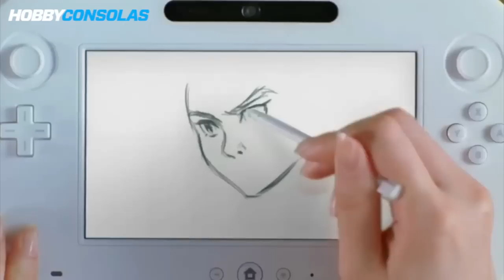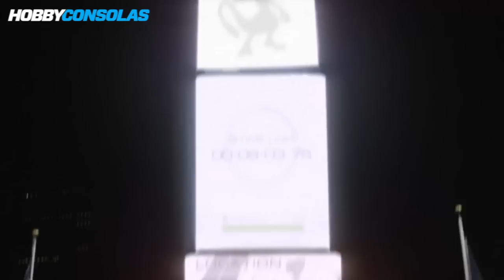Nintendo NX, últimos datos filtrados - La tertulia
Levantad de la toalla un rato y disfrutad de la nueva tertulia de Hobby Consolas. En esta ocasión hablamos de las filtraciones de Eurogamer sobre Nintendo NX, la nueva consola de Nintendo. Para ello hemos reunido en la mesa a Daniel Quesada, Álvaro Alonso, David Martínez y un servidor.

Como habréis leído, parece que Nintendo NX será un híbrido entre portátil y consola de sobremesa. Ha sido un año de rumores y más rumores sobre cómo sería la nueva consola de Nintendo y la posibilidad de una plataforma a medio camino entre Nintendo 3DS y Wii u siempre ha estado sobre la mesa, por lo que parece que los rumores podrían estar más que fundados. Incluso le dedicamos parte de una tertulia nintendera al tema hace unos meses.

Durante la tertulia debatimos sobre el futuro de la consola en caso de ser ciertos los rumores, el uso de cartuchos (o tarjetas SD más bien), los juegos que han sido confirmados para Nintendo NX de momento, las posibilidades de que las aplicaciones móviles de Nintendo sean compatibles con la nueva consola (aquí nos adelantamos al rumor de las últimas horas ya que al momento de grabar la tertulia aún no se comentaba), la competencia que Nintendo se va a encontrar en propuestas similares como Nvidia Shield o el apoyo que recibirá de las "third parties" la nueva consola, entre otros muchos temas y también alguna tontuna.